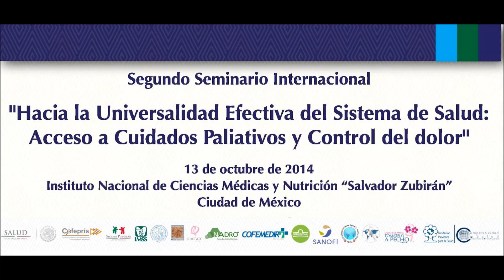035_Dr_Roberto_Tapia_Conyer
Segundo Seminario Internacional “Cerrando la brecha del dolor y los cuidados paliativos”

Tómatelo a Pecho es una Asociación Civil que tiene como principal objetivo el contribuir a reducir la letalidad del cáncer de mamá, a través de la detección temprana y su tratamiento eficaz.

Asimismo, tiene otros objetivos como son:
 Identificar los nichos de acción, los actores clave y las oportunidades para implementar soluciones innovadoras que permitan mejorar el desempeño de los sistemas de salud y la capacidad de los prestadores de servicios para detectar el cáncer de mama en fases tempranas, así como tratarlo eficazmente y aumentar el reconocimiento de la enfermedad entre tomadores de decisión, prestadores de servicios de salud, mujeres en riesgo y la sociedad en su conjunto, como causa principal de la muerte y la potencial pérdida de años de vida saludable en las mujeres.
 Generar, publicar y difundir, materiales didácticos e innovadores, publicaciones especializadas y trabajos de investigación, para promover la detección temprana y tratamiento de la enfermedad entre públicos diversos, proveedores de nivel básico, promotoras de la salud; involucrando además los medios masivos de comunicación.
Promover un mayor conocimiento entre las mujeres sobre la salud del seno y contribuir para mejorar la calidad y dignidad en el tratamiento que reciben las mujeres.
 Generar alianzas estratégicas de colaboración con otras instituciones afines a nivel nacional e internacional, tanto públicas como privadas, para el intercambio de experiencias y multiplicación de resultados orientados a la lucha global contra el cáncer de mama: prevención, tratamiento, control de la enfermedad y supervivencia.
 Apoyar la formación de recursos humanos y fortalecer las capacidades, mediante la coordinación para la implementación de cursos de capacitación, intercambios de estudiantes, otorgamiento de becas, realización de talleres y seminarios alusivos al tema del cáncer de mama.
 Promover la educación y la comunicación para la salud.
 Promover la filantropía en el campo de la salud.
 Promover la equidad de género y la reducción del estigma contra las pacientes de cáncer de mama.